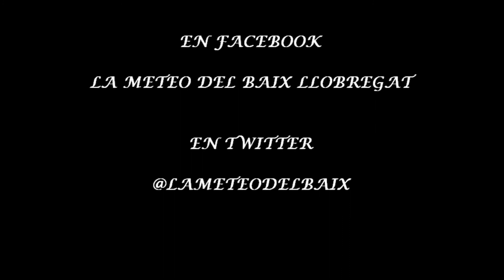TIME LAPSE 15 12 2014 NIEBLAS EN LAS MONTAÑAS EN EL BAIX LLOBREGAT